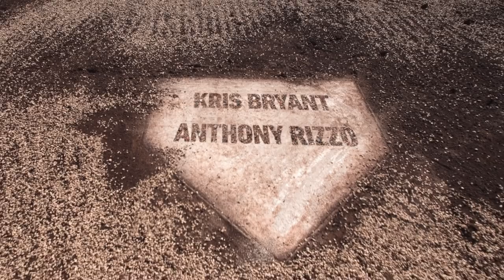Kris Bryant & Anthony Rizzo Answer Fan Questions | Call to the Bullpen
Cubs infielders Kris Bryant and Anthony Rizzo give fans advice on dating, love, friendship and rideshare etiquette. What advice would you like answered by a big leaguer? Leave your questions in the comments below to potentially be featured in future episodes of Call to the Bullpen.